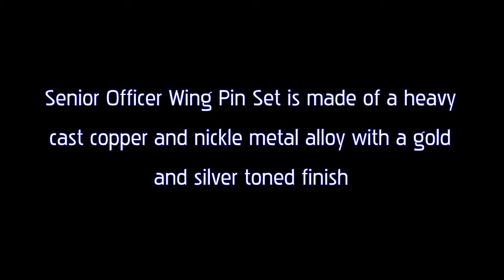Battlestar Galactica Deluxe Senior Officer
I really believe you will love that the toy features this feature, deluxe senior wing pin measure 2 11/16 inches wide deluxe collar rank pips measure 1 1/8 inches tall. Other highlights consist of brand new licensed. To begin with, consider that you may get an incredible gift for kids without having to spend an arm and a leg, add to cart by selecting the weblink below.